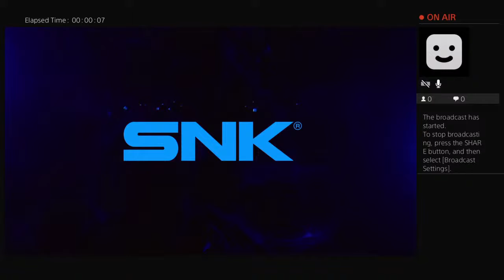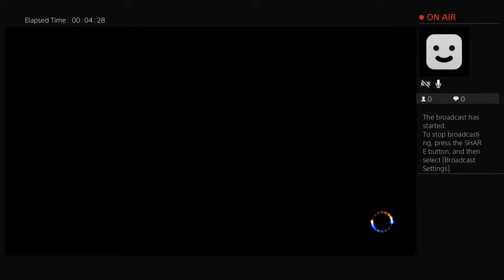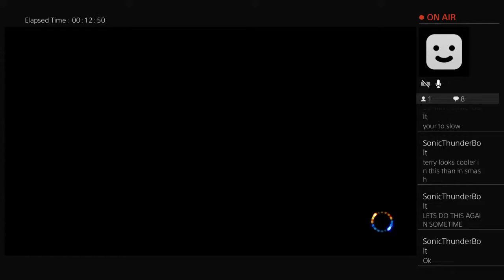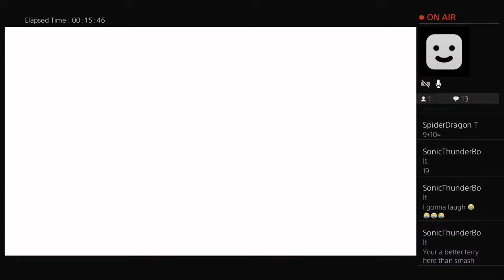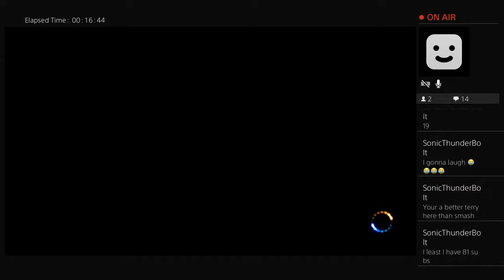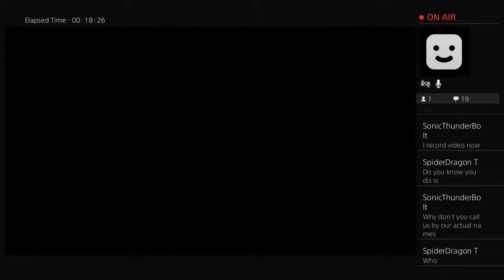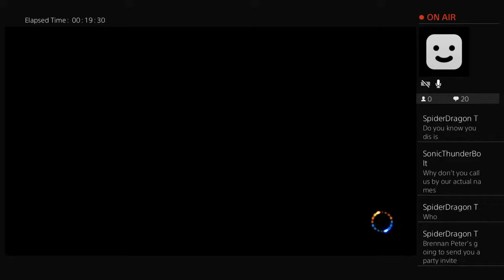The King of Fighters XIV